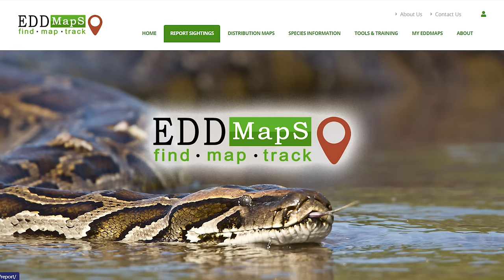Are Warm Winters Hurting Our Fisheries? | Outdoor Journal Radio ep. 103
This week on Outdoor Journal Radio, Ang and Pete are joined by Great Lakes scientist and Dean of Algoma University's Faculty of Science, Dr. Michael Twiss, to talk about the effect our warm winters and lack of ice cover is having on our fisheries.

First, however, a bit of housekeeping was in order. Topics discussed included: merch prices, high nuts; the Napanee education system; good tequila; the downsides of wire leader; jaw spreaders; turkey tail; the arrival of deer ticks in Saskatchewan; getting attacked by mice; the Master Angler program; and the best time to target trophy Lake Trout.

With those matters out of the way, Dr. Michael Twiss joins the show. Topics discussed included: the short history of the Great Lakes; the unseen impacts of no ice cover; PCBs in fish; the protection ice provides spawning fish; a deep dive on zooplankton; where fish get their smell; how temperature affects fish location; cold fronts; losing out Maple Trees;  ice fishing on Lake Superior; and much more!

Invasive Species Centre - Protecting Canada's land and water from invasive species
Coleman Canada - The Outside is Calling, Answer the Call.

CANADIAN ANGLERS: Outdoor Journal Radio and the Invasive Species Centre are looking for your help in getting information about our invasive Goldfish population. Fill out the quick survey to help us keep our waters safe from invasive species!